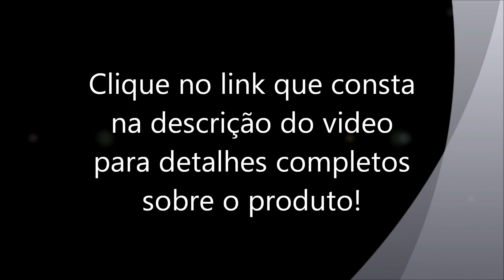Poltrona Relaxmedic do Papai E-8145 Preto Bivolt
Marca: Relaxmedic
Modelo: E-8145

Massageador para pés, ideal para você relaxar depois de um dia intenso.
Possui 3 intensidades e proteção anti-choque.
É silencioso além de realizar massagens confortáveis nos seus pés.

Dimensões

Altura: 105 cm
Largura: 92 cm
Profundidade: 90 cm

Garantia

1 ano